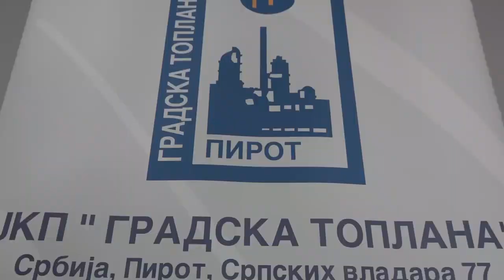TOPLANA SPREMNA DA SE PRIKLJUČI NA MEĐUNARODNI GASOVOD